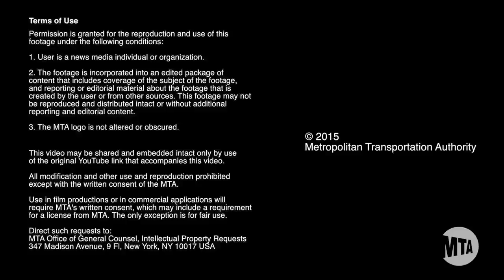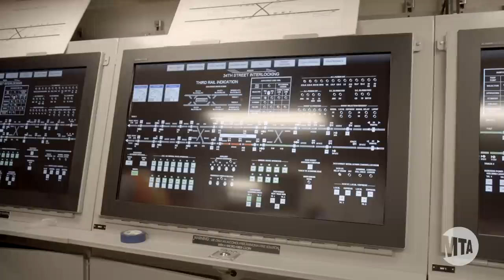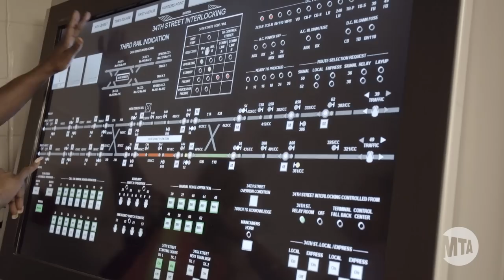MTA Video Release: 7 Line Extension Train Operator and Dispatcher Training - 5/31/2015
Credit: Metropolitan Transportation Authority/J.P. Chan, Jon Maus, Will McCord